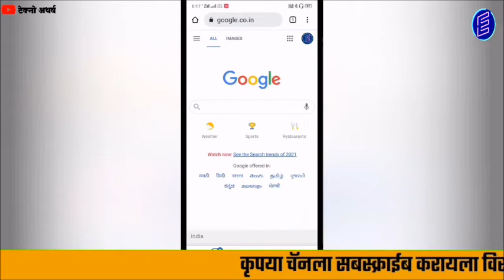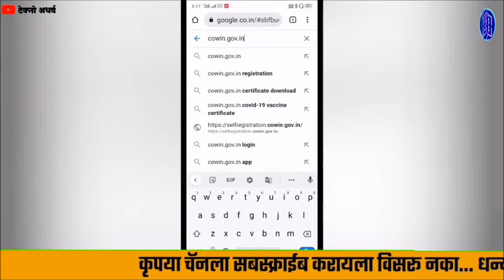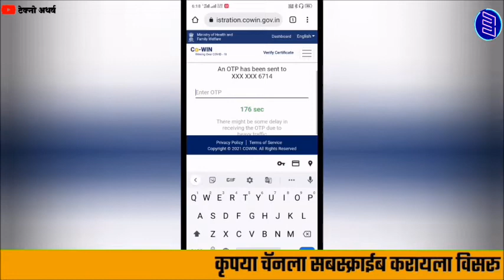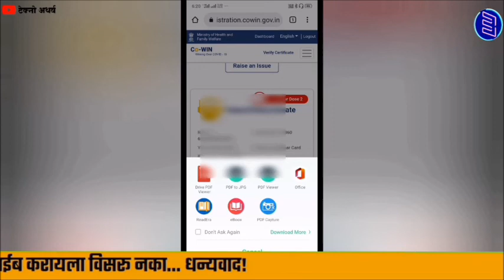कोव्हीड डोस घेतल्याच सर्टिफिकेट डाऊनलोड कसे करावे How to Download Covid Dose Certificate!In Marathi!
नमस्कार मित्रांनो Techno Atharwa या YouTube चॅनलवर आपले स्वागत. आजच्या Video मध्ये आपण बघणार आहोत. Covid Dose Certificate Download कसे करावे. मित्रांनो आपल्याला अनेक कारणांसाठी कोव्हीड डोस घेतल्याच सर्टिफिकेट इथून पुढे वेळोवेळी लागणार आहे. त्यामुळे ते कसे डाऊनलोड करायचे याची संपूर्ण माहिती या Video मध्ये देण्यात आली आहे. Video पूर्ण बघा तरच आपल्याला ते सर्टिफिकेट डाऊनलोड करता येणार आहे.
     मित्रांनो जर आपणास हा Video आवडला तर चॅनल ला सबस्क्रॉईब करायला विसरू नका. धन्यवाद।